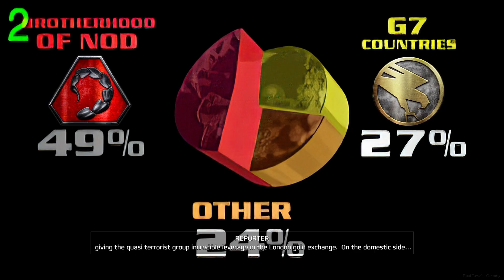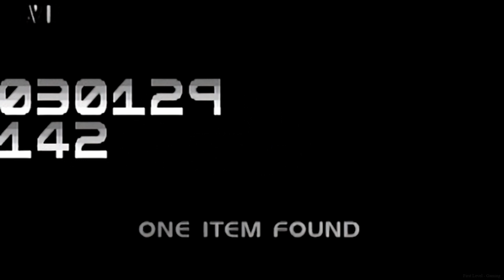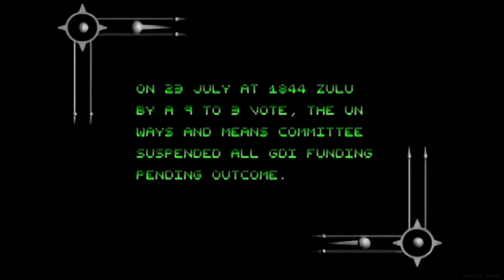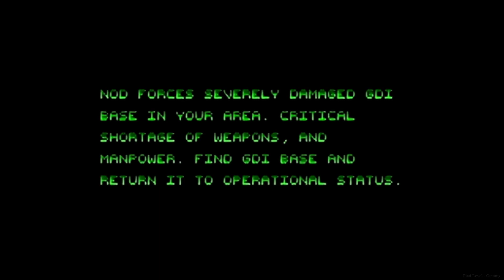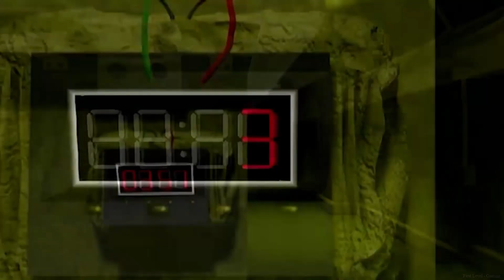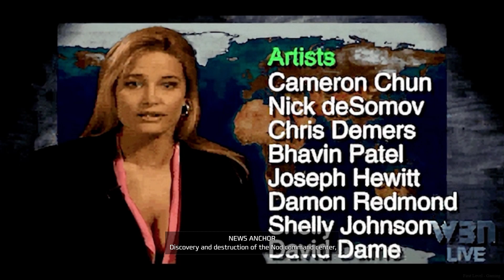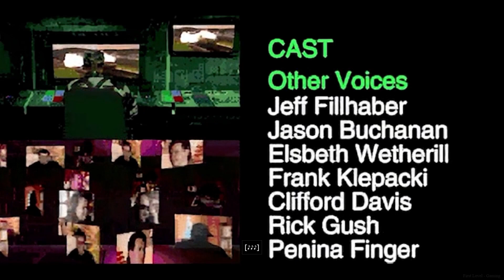GDI Campaign - Command & Conquer Remastered Collection - Full Game Playthrough | Longplay - PC - HD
Command & Conquer Remastered Collection GDI Campaign. Full game playthrough/walkthrough/longplay.

The source code for both Command & Conquer and Red Alert (with the exception of the art and sound) was released on June 2 (three days before game's release) and the Remastered Collection has built-in modding support.

Command & Conquer (also known by the retronym Command & Conquer: Tiberian Dawn) is a 1995 real-time strategy video game developed by Westwood Studios and published by Virgin Interactive. Set in an alternate history, the game tells the story of a world war between two globalized factions: the Global Defense Initiative of the United Nations and a cult-like militant organization called the Brotherhood of Nod, led by the mysterious Kane. The groups compete for control of Tiberium, a mysterious substance that slowly spreads across the world.

Westwood conceived Command & Conquer during the final stages of the development of Dune II, and it expands on ideas explored in that title. Inspired by the events of the era, particularly the Gulf War, the team gave the game a modern warfare setting. The game contains live-action full motion video cutscenes, which star Westwood employees and a single professional actor, Joseph D. Kucan, who plays Kane. The Nintendo 64 port was developed by Looking Glass Studios.

Command & Conquer was a commercial and critical success, selling over three million copies and winning numerous awards. It has been cited as the title that defined and popularized the real-time strategy genre. The game was the first in the Command & Conquer series, which sold 30 million copies by 2009. To mark the 12th anniversary of the franchise, Electronic Arts, the current publisher and owner of the series, released the game for free in 2007.